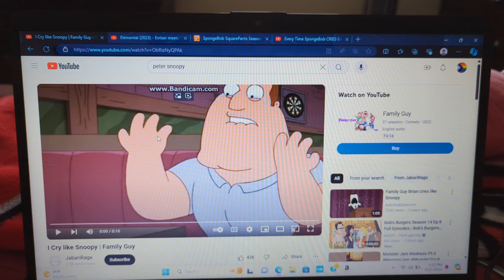Wade Ripple And SpongeBob SquarePants Are Crying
Audio: I Cry like Snoopy | Family Guy.